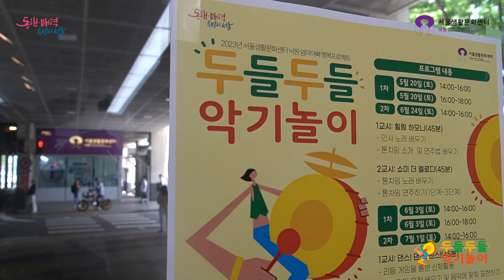엄마아빠행복프로젝트 '두들두들 악기놀이' 스케치 영상 - 서울생활문화센터 낙원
안녕하세요, 서울생활문화센터 낙원입니다.

엄마아빠행복프로젝트 '두들두들 악기놀이'의 1차 수업, 2차 수업이 모두 마무리되었습니다.🥁🎵

양육자가 참관하는 것이 아닌 아이와 함께 참여하는 프로그램으로,
다양한 타악기의 리듬을 배우고 앙상블 연주를 통해 가족과 더욱 교감할 수 있는 수업을 진행했습니다.🥰

수업에 참여하신 가족 분들께 '두들두들 악기놀이'가 좋은 추억이 되었길 바랍니다.🤗